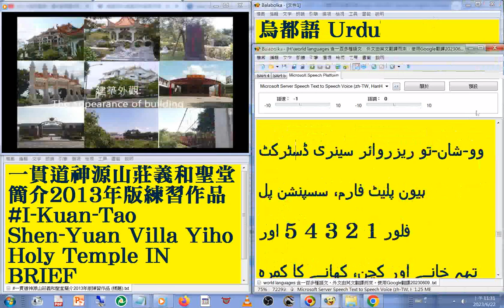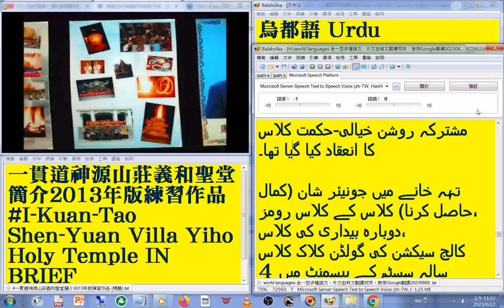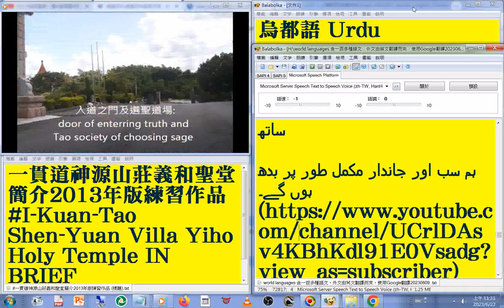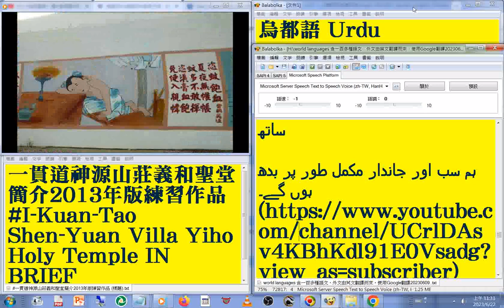84 烏都語 Urdu 版#國語 發音#中英對照 字幕#world languages 含一百多種語文，外文由英文翻譯而來，使用Google翻譯20230613#一貫道神源山莊義和聖堂簡介2013年版